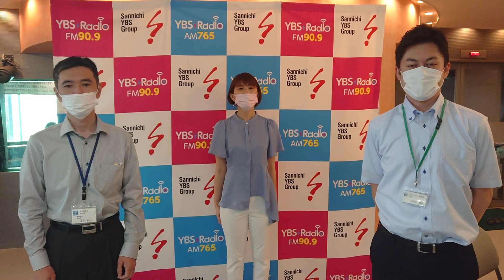【土砂災害】安心やまなしメモ放送予告（令和3年5月28日放送）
今回の安心やまなしメモのテーマは「土砂災害防止月間とグリーン・ゾーン認証制度の追加的対策」です。

毎年６月は土砂災害防止月間です。令和元年東日本台風や令和2年7月豪雨など、大規模な水害が多く発生するなか、多くの土砂災害も発生しています。

番組では、危険性を知ること、危険を知らせる情報の意味を知ること、そして、ためらわずに避難するといった、災害から身を守るためのポイント等について詳しく紹介します。

また、感染力が非常に強い新型コロナウイルス感染症の変異株に対応するため、認証基準の改正を行った「やまなしグリーン・ゾーン認証制度」についても紹介します。

是非お聞き下さい。

□安心やまなしメモのホームページもご覧ください。